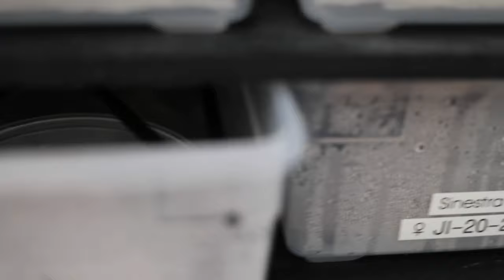Green Tree Python Yearlings - Feeding Video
Just feeding a couple of blue line chondro yearlings produced by John Irby. I was too lazy to grab a tripod and just wanted to test the camera.